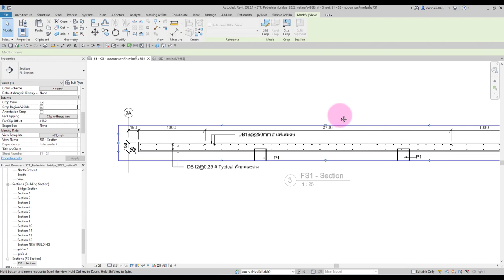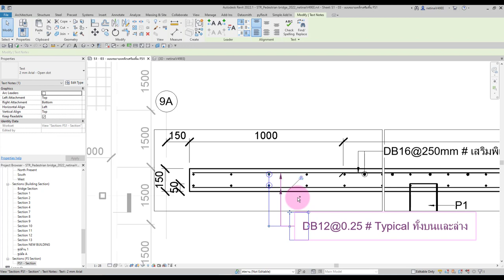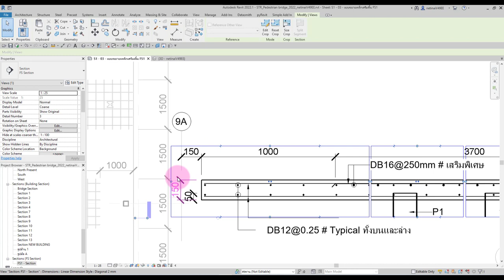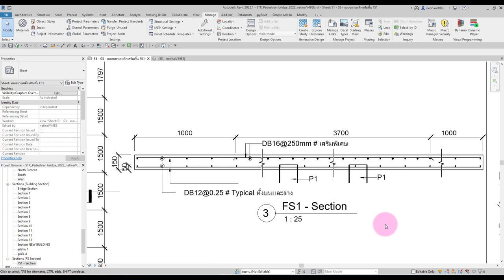RevitTip การสร้างหลุมอากาศ สำหรับย่นแบบยาวๆให้สั้นลงครับ 😎😎อากาศร้อนจุง